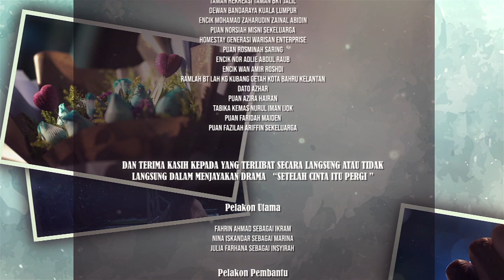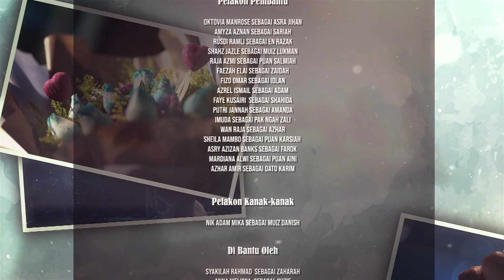Di Sebalik Tabir Setelah Cinta Itu Pergi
The Making Of Setelah Cinta Itu Pergi | Setelah Cinta Itu Pergi (Di Sebalik Tabir)